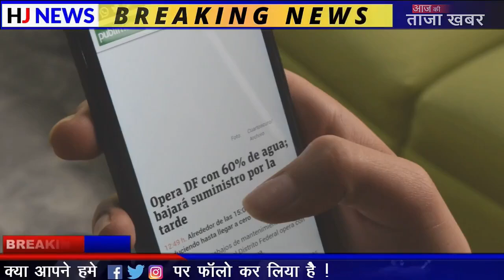Today Breaking News ! आज 3 अगस्त 2020 के मुख्य समाचार, PM Modi news, GST, sbi, petrol, gas, Jio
Today Breaking News ! आज 3 अगस्त 2020 के मुख्य समाचार, PM Modi news, GST, sbi, petrol, gas, Jio, taja khabare, mausam, 3 Augest 2020...

आज के मुख्य समाचार,बड़ी खबरें,PM Modi News,मौसम समाचार,3 अगस्त 2020,Jio, Gas, Gold Rate, Petrol,Bank, Bright facts, ONLINE News.

Nonstop News ! आज 3 अगस्त 2020 के मुख्य समाचार, Pm Modi News, Today Breaking News, Headlines#ModiNews
3 अगस्त 2020आज की खबरें |देश के मुख्य समाचार|आज की ताजा खबरें|2020|mausam vibhag aaj weather